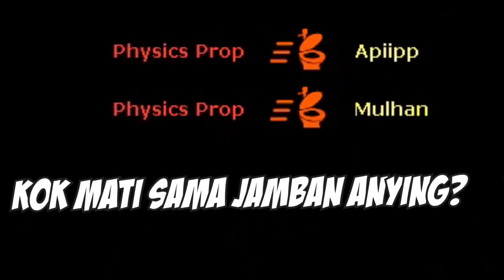SRIMULAT ADU NYALI NAHAN JUMPSCARE - GMOD Horror Indonesia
Nih yang minta horror bareng mereka wkwkwk